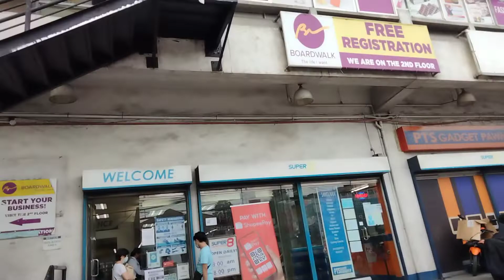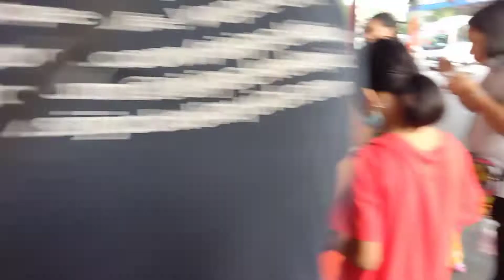na sa bayan NOVALICHIS